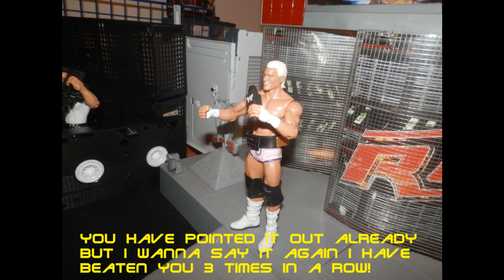GCW Wednesday Night Main Event ´14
for great deals on WWE Mattel figures, custom clothing and more.

Matchcard:

6 Man Tag Team Match
The Wyatt Family vs John Cena, Randy Orton and Kane

GCW Championship
CM Punk w/ Paul Heyman vs Big E w/ Ric Flair

Tag Team Championship
John Trademark and Alex Brooks vs Roman Reigns and Seth Rollins

United States Championship
Dean Ambrose vs Daniel Bryan w/ Brie Bella